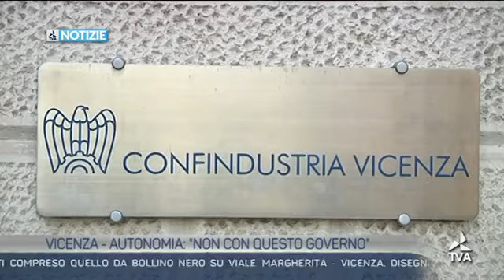Il presidente Luciano Vescovi sull'autonomia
- "Secondo lei arriverà l'autonomia?"
- "Secondo me no"

È questo il timore che il presidente Luciano Vescovi ha espresso molto chiaramente nell'intervista rilasciata a TvA Vicenza: "Ho paura che ci sia la volontà di prendere tempo, di procrastinare, di proporre minestre annacquate, e noi le minestre annacquate non le vogliamo" ha sottolineato Vescovi, che - sulle illazioni circa la possibilità che l'attuazione dell'autonomia differenziata vada a solo vantaggio delle regioni del Nord penalizzando invece quelle del Sud - afferma: "C'è solo chi vuole gestire correttamente le risorse e chi non lo vuole fare: basta con questo sistema in cui si giustificano sempre rendite di posizione e scelte non meritocratiche, questi costi standard è così complicato farli dappertutto?"